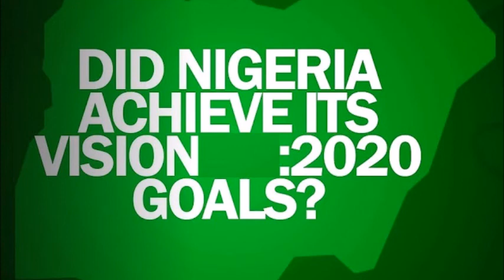BREAKING NEWS!!FAKE VISION:THE MADNESS AND DECEIT CALLED VISION OF 2020 BY NIGERIAN APC GOVERNMENT